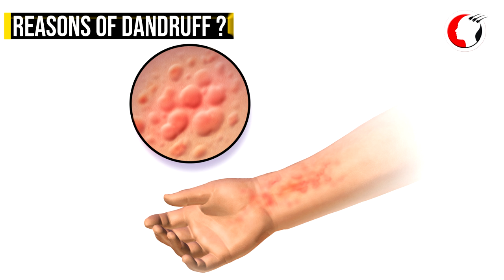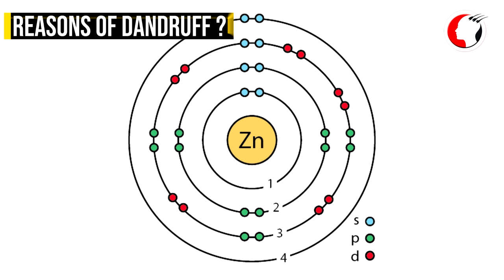Can Dandruff Cause Hairloss | Causes Of Dandruff | New Roots Hair Clinic - Hair Dictionary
this video is regarding- Can Dandruff Cause Hairloss | Causes Of Dandruff | New Roots Hair Clinic - Hair Dictionary